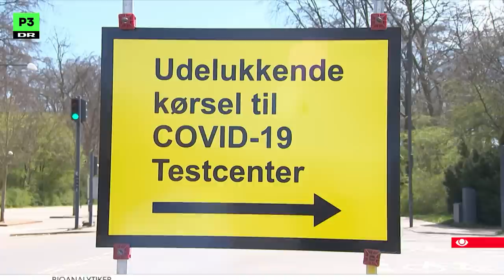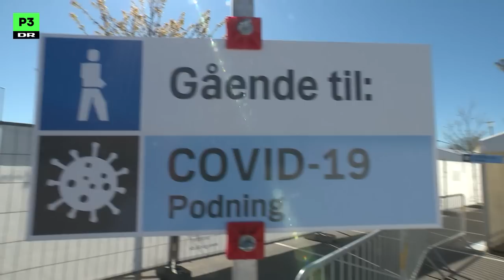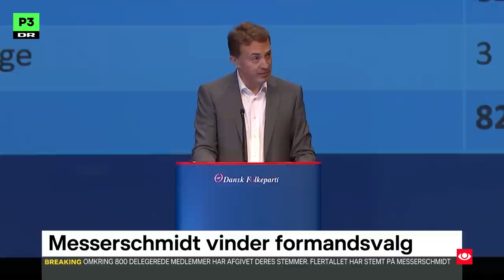Hvad er der sket siden sidste valg?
Valget er officielt skudt i gang. Vi tager et kig tilbage på, hvad der er sket siden sidste valg. Knap fire vilde år ramt af pandemi, rigsretsag, minkskandale, mange nye partier og meget mere.

Kreditering:
Video: Mathias Amsinck Kalhauge
Redaktør: Lasse Kjær Christiansen
Redaktør: Casper Helweg Christiansen
Redaktionsleder: Marie Søndergaard
Materiale i thumbnailen:
Mads Claus Rasmussen/Ritzau Scanpix
Martin Sylvest/Ritzau Scanpix
Jens Dresling/Ritzau Scanpix
Philip Davali/Ritzau Scanpix